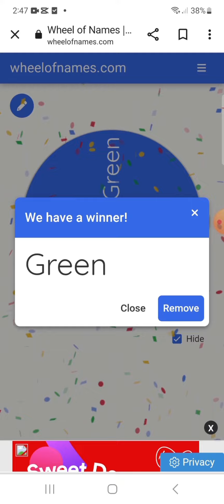If I touched this colour the video ends